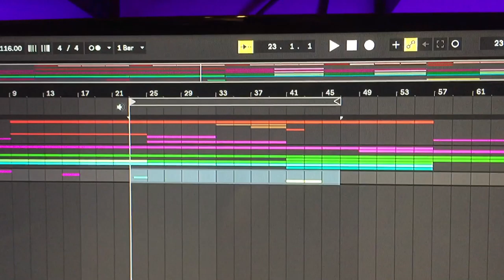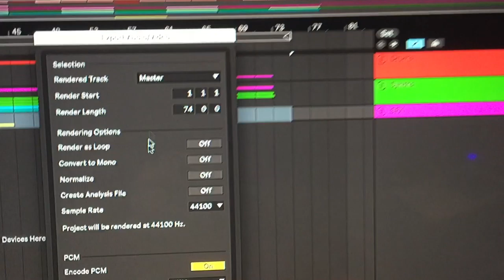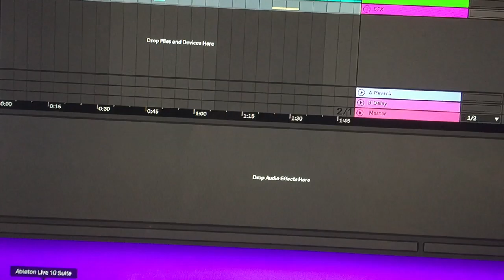Ableton Live: Exporteren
This video is about Ableton Live: Exporteren